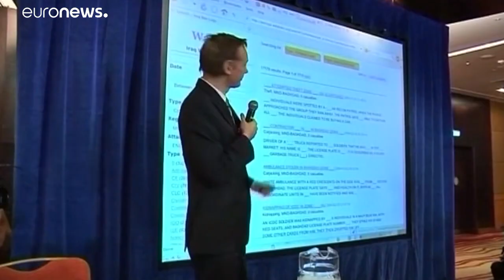Vergewaltigungsvorwürfe: Schweden nimmt Untersuchung gegen Assange wieder auf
Schweden will die Voruntersuchungen zu den Vergewaltigungsvorwürfen gegen Julian Assange wiederaufnehmen. Das gab die schwedische Staatsanwaltschaft in Stockholm bekannt.…